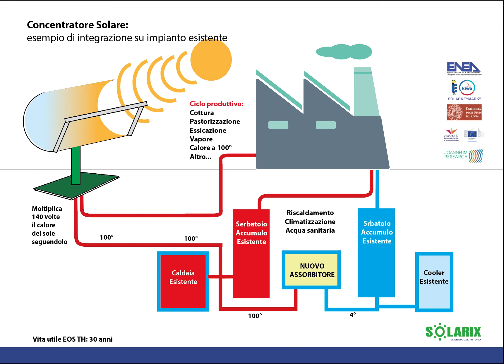Impianti EOS TH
EOT TH: Applicabile nell'industria agro alimentare e nel Teleriscaldamento riduce in maniera drastica i costi di esercizio. Il solare termico che segue il sole fin dal mattino presto generando oltre 100°c di calore. Con una temperatura di stagnazione di 160°c raggiunge un'efficienza del 91% contro un massimo del 75% dei pannelli tradizionali. Incentivo Termico del 50% recuperabile totalmente dal secondo mese di messa in funzione ed Industria 4.0 ne fanno una scelta di Valore per quelle aziende che sono sensibili alla transizione energetica ad impatto "ZERO". Una vita minima di 30 anni, zero emissioni di CO2 e totalmente riciclabile si inserisce perfettamente nella filosofia dell'Economia Circolare.
EOS TH: 9 anni di studi, installata sul tetto dell'universita di Padova facoltà di Fisica, sviluppata con l'ausilio di ENEA l'Ente Nazionale Energie Alternative, brevetto internazionale totalmente Italiano, fabbricata in Italia con tecnologie Made in Italy ed Europee (Siemens), Controllo da Remoto, Industria 4.0,  Incentivi statali ed europei, adatta per:
Riscaldamento
Climatizzazione con Ciller ad assorbimento.
HOTEL
Centri Sportivi
Coltivazioni in Serre, Essiccazione, Vitivinicolo
Riscaldamento piscine
Lavanderie Industriali
Industria alimentare
Pastorizzazione degli alimenti
Cottura ed essiccazione alimenti
Condomini e Residence
Applicazioni fuori dalla rete urbana (Hotel e rifugi in montagna, su Isole...)

Tutte le applicazioni ove serve acqua calda fino 100° senza costi e  senza emissioni di CO2
Ottimale in parallelo con i vostri sistemi fotovoltaici già esistenti

SOLARKEYMARK ® Bonus Conto Termico 2.0  Bonus Industria 4.0
Efficienza EOS th 91%
Totalmente fabbricato in ITALIA - Garantito minimo 30 anni